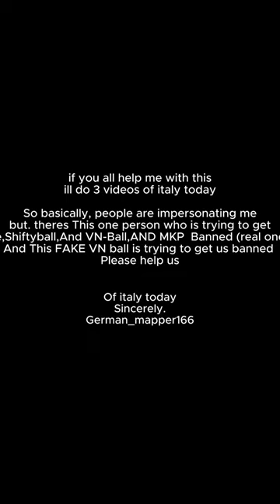Help us @RealVN-BALL is a fake and a liar